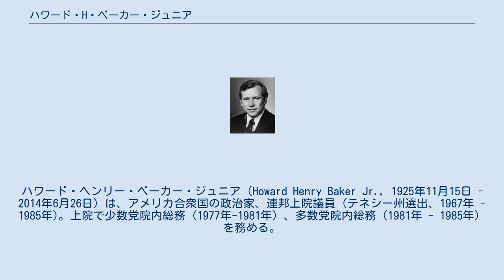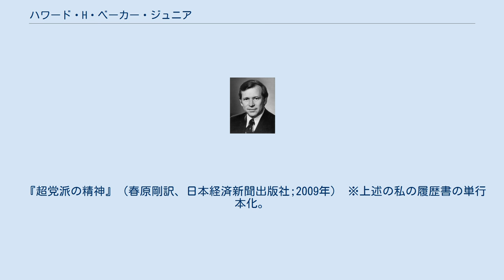ハワード・H・ベーカー・ジュニア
ハワード・ヘンリー・ベーカー・ジュニア（Howard Henry Baker Jr., 1925年11月15日 - 2014年6月26日）は、アメリカ合衆国の政治家、連邦上院議員（テネシー州選出、1967年 - 1985年)。上院で少数党院内総務（1977年-1981年）、多数党院内総務（1981年 - 1985年）を務める。
その後レーガン政権で大統領首席補佐官（1987年 - 1989年）。
ジョージ・W・ブッシュ政権で駐日大使（2001年 - 2005年）。
宗教は長老派で愛称は大物である。
急進的な保守派の多い南部出身の共和党員の中にあって、穏健派の重鎮と看做された。
 下院議員を務めたハワード・ベーカーの息子として、テネシー州ハンツヴィルに生まれる。
彼の継母、アイリーン・ベイリー・ベーカーも下院議員であった。
テネシー大学のロー・スクールを1949年に修了した。
第二次世界大戦中の1943年から1946年にかけて、海軍士官としての軍歴がある。
ロー・スクールを修了後は地元テネシー州の法律事務所に勤める。
 1964年の上院議員選挙に共和党から立候補するが、落選する。
当時テネシー州は民主党の強固な地盤であった。
1966年に再び上院議員選に挑戦し、今度は当選する。
ベーカーは南北戦争後の再建期以降、初めてテネシー州から選出された共和党の上院議員であった。
また、南部（テキサス州を除く）から初めて再建期以降に選挙で選出された共和党の上院議員でもあった。
（当時唯一南部出身の共和党所属の上院議員であったストロム・サーモンドは、1964年に民主党から共和党に鞍替えした。） 1973年にウォーターゲート事件が発覚した際には、設置された上院ウォーターゲート特別委員会の副委員長に就任し、公正中立に真実を明らかにする立場から、共和党内からいち早くニクソン大統領を追及する姿勢を見せた。
このことは党派に囚われない公正な政治家としてのベーカーの名声を高めた。
1977年に共和党上院院内総務であったヒュー・スコット上院議員が引退したのを機に、院内総務に就任。
パナマ運河返還問題では、党内に根強い返還反対の声を押し切り、返還賛成でまとめ上げ、パナマ運河返還条約（新パナマ運河条約）締結を実現するなど、強い指導力を見せた。
1980年の共和党大統領予備選に立候補するが、ロナルド・レーガン元カリフォルニア州知事に敗れる。
この年の選挙で共和党が勝利し、多数党となると、ベーカーは名実共に上院の最高指導者となった。
1984年の改選の際には立候補せず、上院を去った。
上院では強いリーダーシップを発揮し、歴代院内総務の中でも傑出した人物の一人と看做されている。
またベーカーは、民主党が圧倒的な強さを誇った地元テネシー州における共和党組織の構築に大きな功績を果たし、同州での共和党の勢力を民主党に伍すものにした。
 1988年の大統領選挙に向けた運動を開始するが、1987年に、イラン・コントラ事件で揺れていたレーガン政権の大統領首席補佐官に就任するよう要請され、大統領選への出馬をあきらめ就任した。
就任後は、政権への国民の信頼回復に努めた。
ベーカーは前任者のドナルド・リーガンやジェイムズ・ベイカーのように事実上の首相として強権を振るうことに対して批判的であったが、十分に指導力を発揮した。
 ベーカーは、上院議員当時から知日派、親日派として知られた。
この経歴を買われ、2001年にジョージ・W・ブッシュ大統領により駐日大使に任命された。
自衛隊のイラク派遣など日米間の重要問題では、「大物大使」として日米間の調整役を担い活躍した。
2005年に駐日大使を退任した。
 彼の在任中、前任者に引き続き、駐日アメリカ合衆国大使館の敷地賃貸料の滞納を重ね、ついに一度も支払われることなく任期を終えた。
 退任後はシティ・グループの顧問を務めた。
 2009年1月、日本経済新聞の連載企画である私の履歴書において、彼の半生記が掲載された。
 2014年6月26日、脳卒中による合併症のためにテネシー州の私邸にて亡くなった。
88歳没。
 ベーカーの最初の妻はエヴァレット・ダークセン上院議員の娘であった。
最初の夫人と死別してからか...